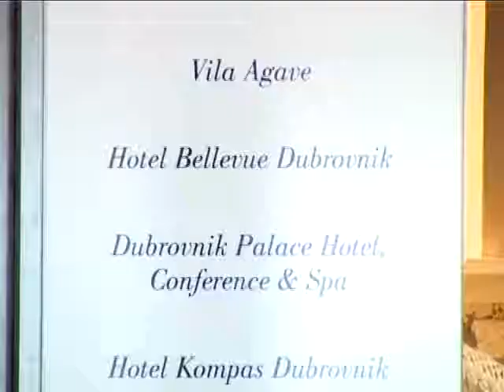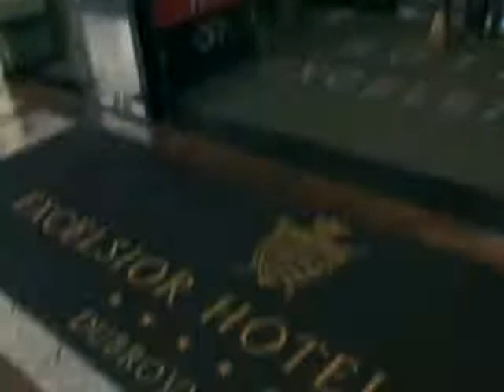ADRIATIC LUXURY SERVICES - CLIENT TRANSFER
VSPVIDEO.HR